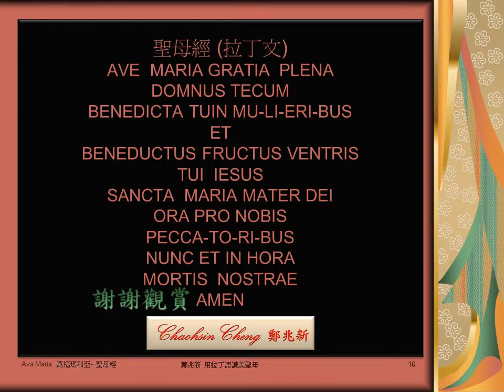天主教/聖母經 Ave Maria ( 拉丁語作者自唱)